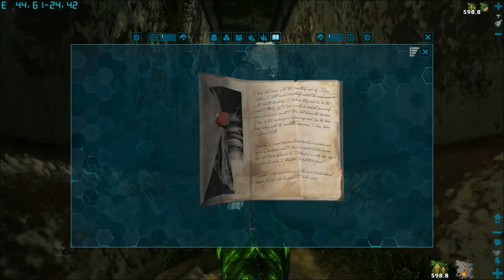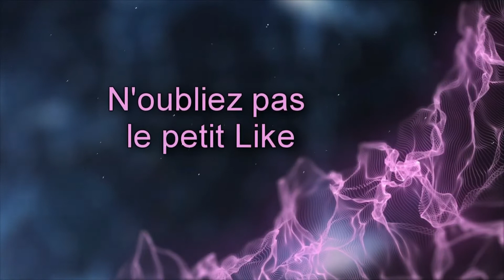BEAUCOUP DE MUTANTS - LES MUTANTS D'ABÉ ! Ark Aberration FR HD 3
💖 Bienvenue ! 💖

💖 Merci de votre soutien les amis ! 💖

Je suis très attentive à vos commentaires et vos idées alors surtout n'hésitez pas à commenter la vidéo, la liker si elle vous a plu et à vous abonner pour suivre la chaîne !

N'hésitez pas a me demander le lien de mon discord je vous le donnerais avec plaisir !